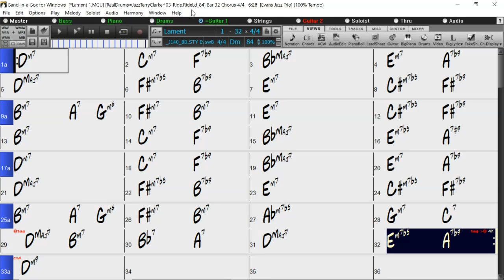BACKING TRACK - LAMENT (D minor) 84 BPM SWING BALLAD